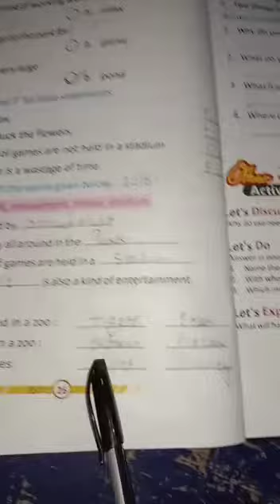picnic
1st SSt By Beena Madam